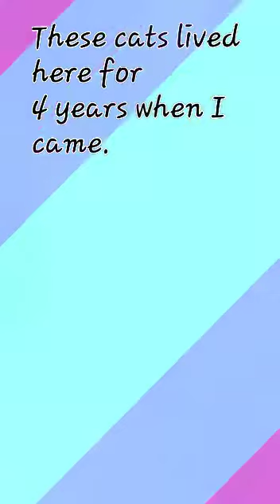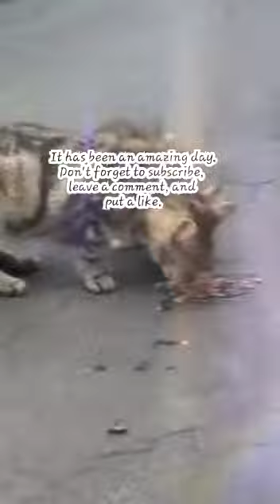How I Became A Volunteer And How The Stray Cats Came To Be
videoshow. So this is a video to show how I became a volunteer. And also the story of how I discovered these stray cats. I like being a volunteer. And at least, these cats have somebody who can feed them while someone is out for vacation. And if you are asking where I get the music, I intalled Filmigo. Filmigo has this music. Whatever, so this is the story of how I cared about these cats. It is a short story.